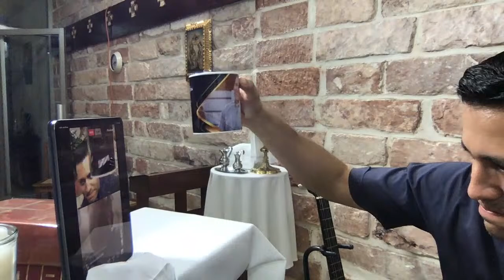De Padre a Hijos #16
Que tal mis queridos Hijos...                                                                                                                                                                                        Les dejo la información para apoyar a la Comunidad "Para Dios Nada es Imposible".
Estamos siempre unidos en la oración y bajo el amparo de nuestra Madre Santísima.

Te saluda y te bendice tu padre,                                                                                                                                                       JONATHAN FUNES

INTERCESORES...
Si sientes el llamado a ser parte de la familia de intercesores que ora por las peticiones del RIM envía tus datos a

Deja tus intenciones para el Rosario de Intercesión Mundial (RIM)

REFLEXIONES DEL DÍA AL DÍA...
Si deseas compartir las Reflexiones del Día a Día(RDD) por Whatsapp únete a nuestro chat:

ESCRITORES...

PROFESAR...
Profesionales Fervorosos Sirviendo al Resucitado

Si puedes colaborar con la Libra del amor o adoptar una familia de Profesar Honduras en Marale favor de enviar un GIRO a mi nombre JONATHAN FUNES ESCOBAR a la ciudad de Tegucigalpa, Honduras o un correo a

TESTIMONIOS...
Estamos llamados a testificar.  Tu testimonio puede ayudar a muchos.  Envía tu testimonio al correo:

DISCOS, CAMISETAS, ARTÍCULOS RELIGIOSOS...